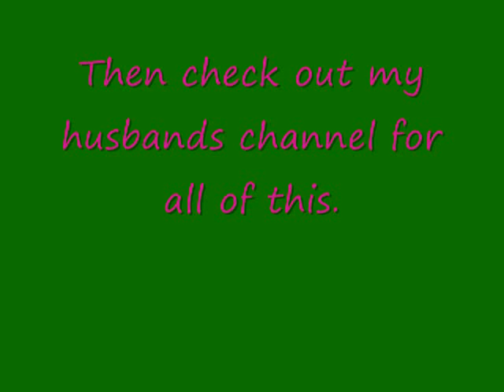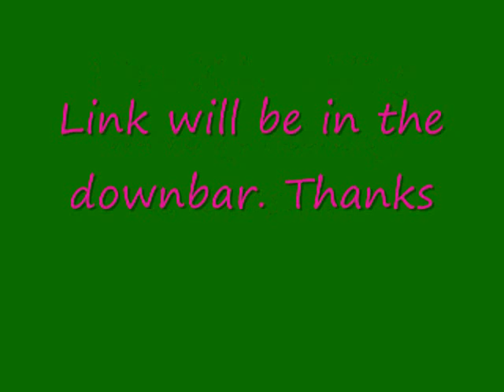DIY gardening and home improvement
We are working on out garden beds and will have more videos up on his channel soon. He also is a painter so he will be having painting tutorials as well.